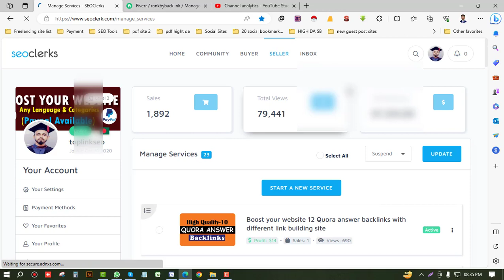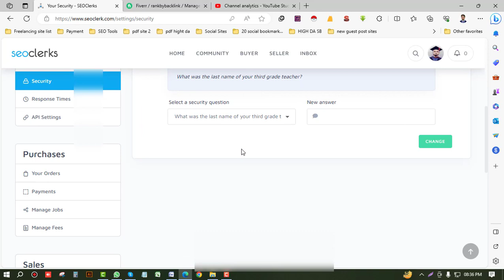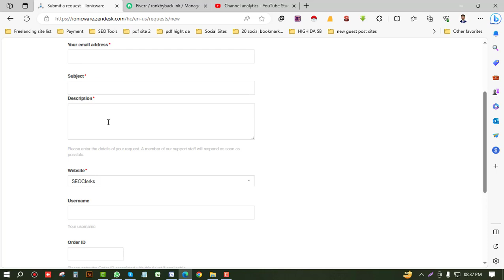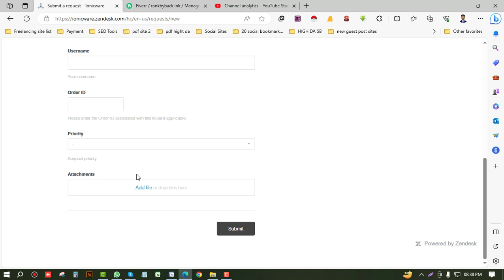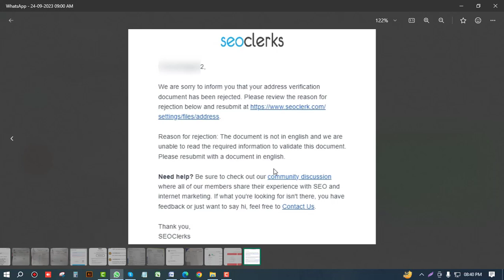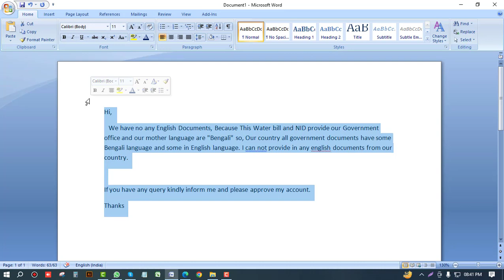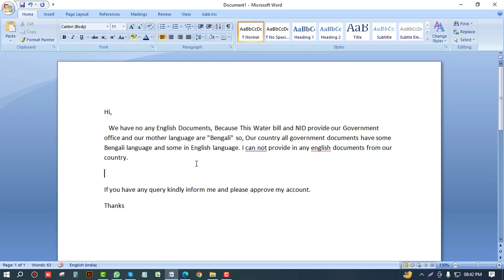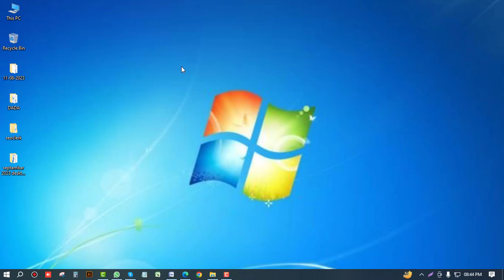How to Seoclerks identity verify and address verify |freelancing freelancer Alamin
Seoclerk is an online marketplace where users can buy and sell various digital services, including SEO services, content creation, and more. To use Seoclerk, you may need to verify your identity and address, especially if you want to offer services or make certain transactions. The specific verification process may change over time, so it's essential to refer to Seoclerk's official documentation or contact their support for the most up-to-date information. However, here are some general steps you can follow:

Create an Account: If you don't have one already, sign up for a Seoclerk account.

Profile Information: Fill out your profile information accurately. This typically includes your name, profile picture, and other relevant details.

You will likely receive an email with a verification link. Click on it to confirm your email.

Phone Verification: Some platforms may require phone verification. You might receive a code via SMS that you need to enter on the website to verify your phone number.

Identity Verification: Seoclerk may ask for identity verification to ensure you are who you claim to be. This typically involves providing a government-issued ID, such as a passport or driver's license. Follow the instructions provided by Seoclerk for this process.

Address Verification: To verify your address, you may need to provide a utility bill, bank statement, or another official document that shows your name and address. Ensure that the document is recent and matches the information on your Seoclerk account.

Complete Additional Verification: Depending on the platform's requirements, you may need to go through additional verification steps. Follow the instructions provided during the verification process.

Contact Customer Support: If you encounter any issues or have questions about the verification process, don't hesitate to reach out to Seoclerk's customer support. They can provide guidance and assistance.